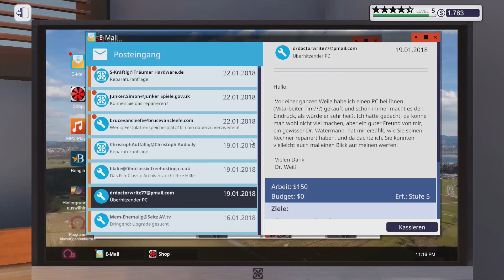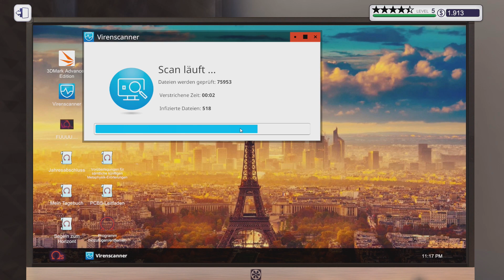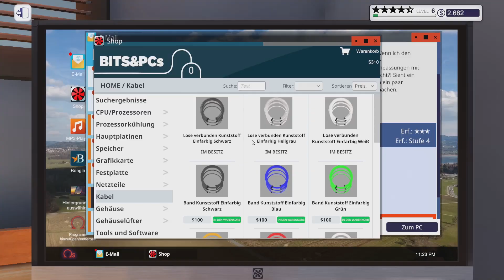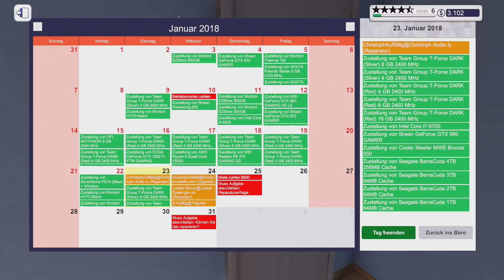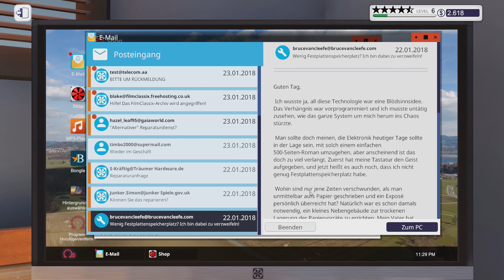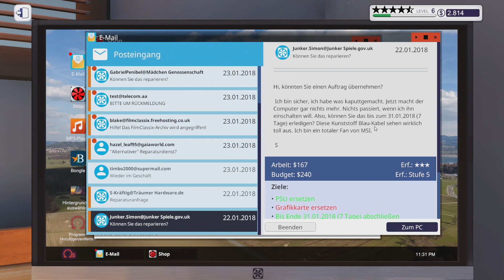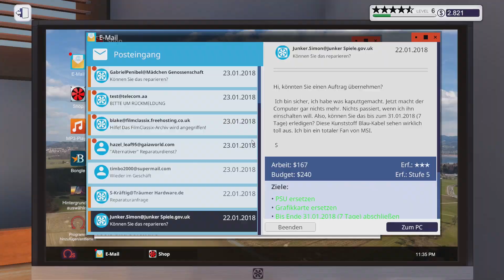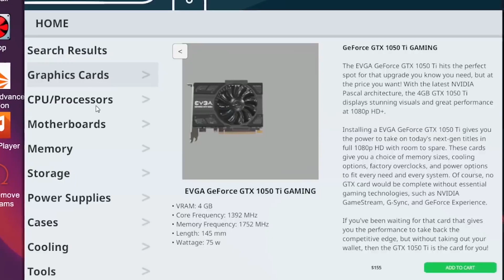Blaue Kabel sind gewünscht ⌨Let's Play PC Building Simulator S2E09 [Deutsch]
Eine neue Folge PC Building Simulator, wir reparieren jeden PC, Viel Spaß!
PC Building Simulator
Early Access Simulations Game von Claudiu Kiss 2018
Let's Play PC Building Simulator 2019